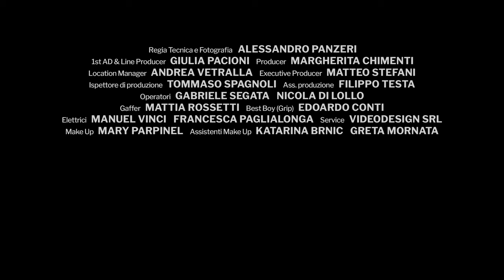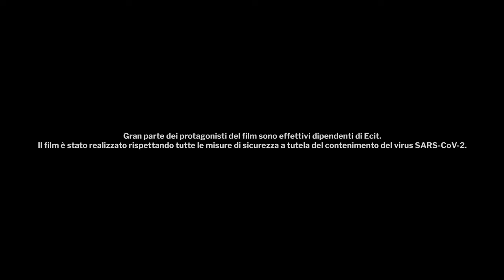ECIT: Un Viaggio Inaspettato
Scritto e diretto da: Efrem Crisafulli

Con le voci di: Francesco Vairano e Massimo Foschi

Con: Marco Padellaro, Efrem Crisafulli, Gabriele Campari, Domenico Costa, Vincenzo De Bene, Lidia Bonacina, Fabio Salerno
E con: Hatjon Fejzulla, Barbara Contato, Luca Manis, Alessandra De Liso, Michelangelo Scialfa, Lorenzo Crippa, Stefano Busnelli, Mirko Pirovano, Chiara Pirola, Alessandro Corbetta

Una produzione BMovie Italia e Specter Film Collective

Regia Tecnica e Fotografia: Alessandro Panzeri
1st AD & Line Producer: Giulia Pacioni
Producer: Margherita Chimenti
Location Manager: Andrea Vetralla
Executive Producer: Matteo Stefani
Ispettore di produzione: Tommaso Spagnoli
Assistente di produzione: Filippo Testa
Operatori: Gabriele Segata e Nicola di Lollo
Gaffer: Mattia Rossetti
Best Boy (Grip): Edoardo Conti
Elettrici: Manuel Vinci Francesca Paglialonga
Service: Videodesign SRL
Make Up: Mary Parpinel
Assistenti Make up: Katarina Brnic e Greta Mornata
Set Designer e Costumi: Ella Fortunato
Set Decorator e Storyboard Artist: Andrea Cedraro
Assistente: Riccardo d’Ariano
Fonico e Sound Design: Marco Sciannamea
Amministrazione: Agnese Incurvati e Annamaria Modica
Editing: Francesco Furesi
VFX: Andrea Ferrarello
Rotoscoping & Compositing: Stefano Disgrazia
Color Correction: Francesca Paglialonga
Colonne Sonore: Filippo Beretta (Hybris Audio)

Un grazie speciale a Emanuele Terzano

Gran parte dei protagonisti del film sono effettivi dipendenti di Ecit.

Il film è stato realizzato rispettando tutte le misure di sicurezza a tutela del contenimento del virus SARS-CoV-2